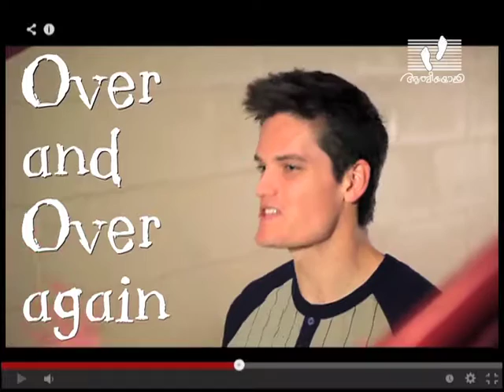YOUTH TUBE │Episode 112 │ Athmeeyayathra TV